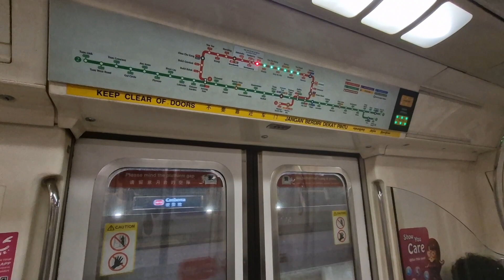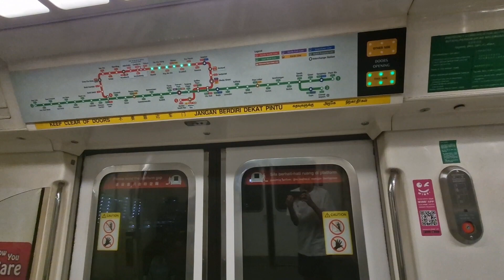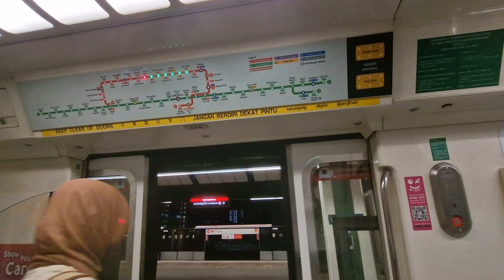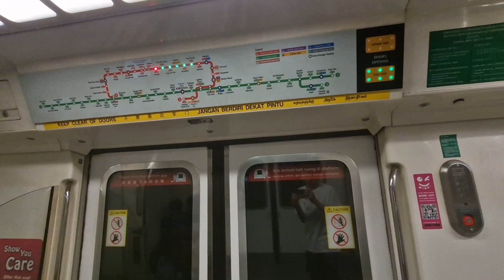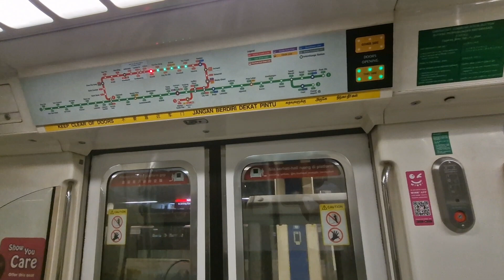(Last Train to Toa Payoh)SMRT C151 025/026 Canberra to Khatib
MRT in SG films a C151 from Canberra to Khatib.

Date Taken:3 April 2024
Time of filming:2359 hrs
Year Built:1987,Refurbished in 2008
Towards:Toa Payoh
Train Run:255
Peak Deployment:PM Peak Service(Late Night,Last Trip)
Depot of Origin:Bishan Depot
Final Destination Depot:Bishan Depot
Car filmed at:1025 A1/B1

Robotic motor can be heard on car 1025 A1/B1.